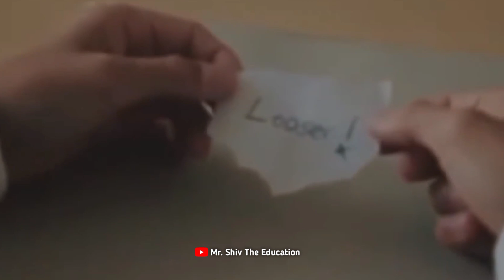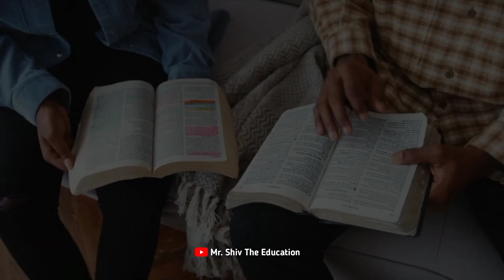देर रात तक पढ़ो🙇EXAM TIME MOTIVATIONAL VIDEO FOR STUDENTS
देर रात तक पढ़ने वाले सुने🔥BEST EVER POWERFUL MOTIVATIONAL VIDEO In Hindi